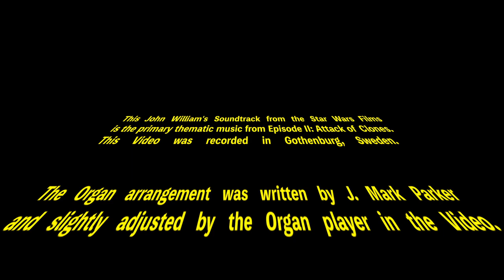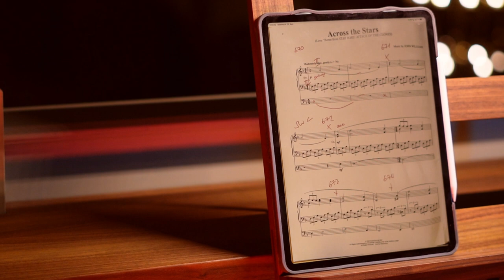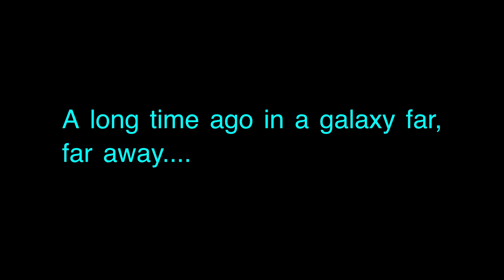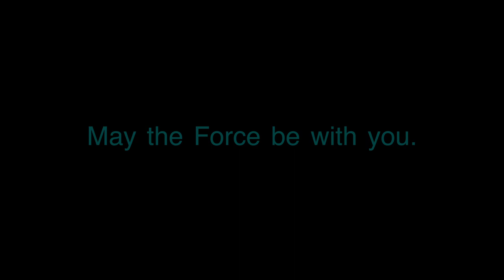Across the Stars from Star Wars - Jedi plays the Organ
Hi I'm Michael and I make piano and organ videos of famous pieces.

I bought a Jedi costume which I will use in the Future for more Star Wars Videos. The hardest part of the video was to put it on by myself. Have fun with the Video!